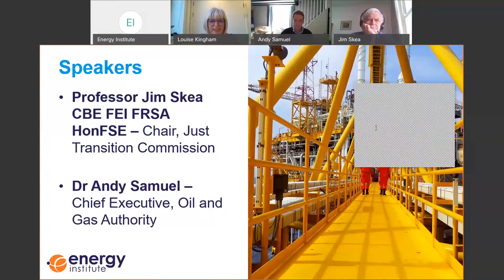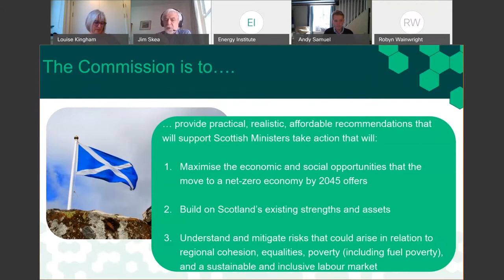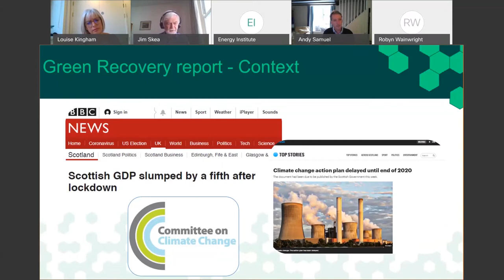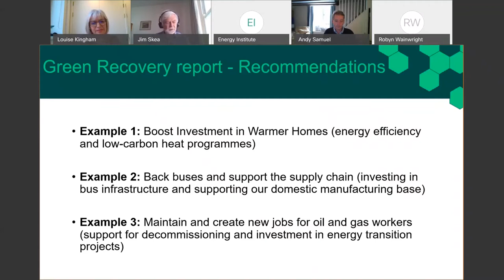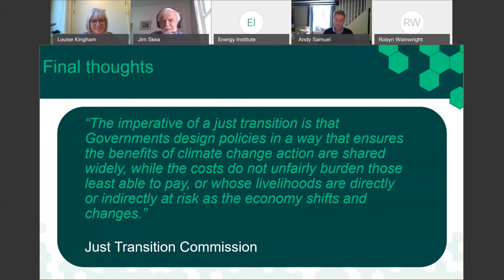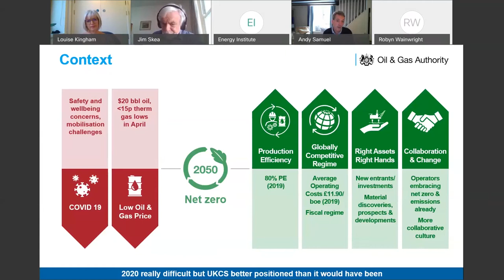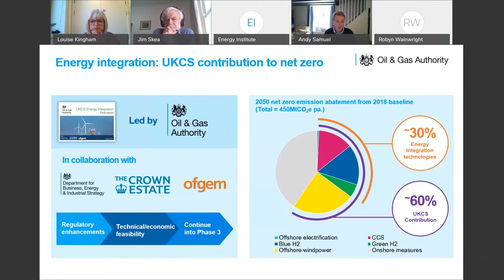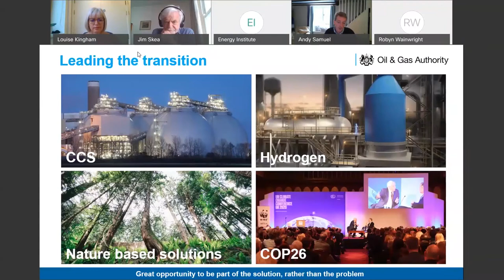EI LIVE webinar | The new context for energy in Scotland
A joint event run by Aberdeen, Highlands and Islands branch, Aberdeen YPN and the Southern Scotland branch.

Net zero and COVID-19 bring into sharp relief the way ahead for Scotland, its energy system and the workforce, according to two new government-commissioned reports.

Advice for a Green Recovery, published by the Scottish Government’s Just Transition Commission on 30 July, states: “The workforce in the oil and gas sector is facing a precarious future, brought about by the declining oil price and changes in demand. There is a need to create jobs in the short-term that will allow us to retain this workforce and the associated supply chains so that they can be redirected towards our net-zero transition.”

The Oil & Gas Authority’s Energy Integration Project Report, published a week later on 6 August in collaboration with OFGEM, the Crown Estate and BEIS, concludes: “The integration of offshore energy systems, including oil and gas, renewables, hydrogen and carbon capture and storage, could contribute to delivering approximately 30% of the UK’s total carbon reduction requirements needed to meet the 2050 net zero target.”

This timely event brought together the key figures behind these reports:

Prof Jim Skea FEI, Chair, Just Transition Commission
Dr Andy Samuel, CEO, Oil & Gas Authority
(Chair) Louise Kingham OBE FEI, CEO, Energy Institute
They discussed the challenges and opportunities ahead for the industry and workforce as Scotland seeks to secure both a just, green recovery from the pandemic and a managed shift to net zero over the coming decades.